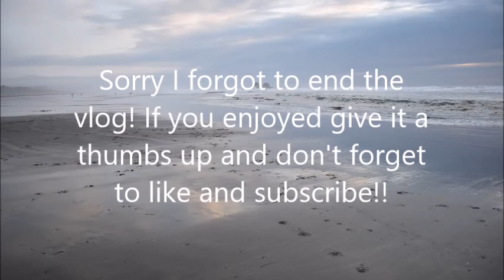BOXER DOG'S FIRST BEACH TRIP!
Hey Guys, Bronson has an inoperable brain tumor and James and I have decided to love him and go on as many adventures with him as we can! He is our beautiful 6 year old Boxer and as you can tell in the video, Bronson IS NOT LETTING THIS TUMOR CONTROL HIM!

the bluest star 126ers youtube library